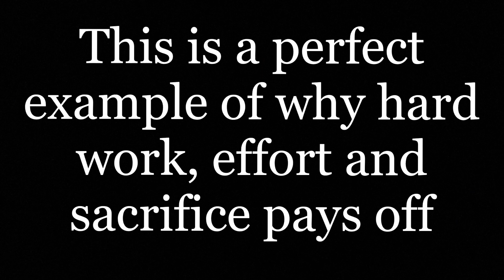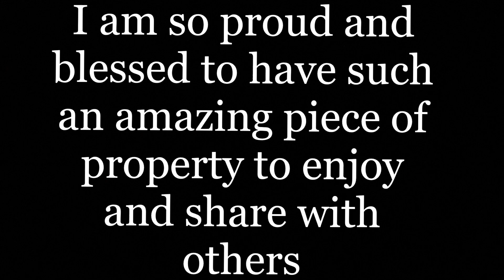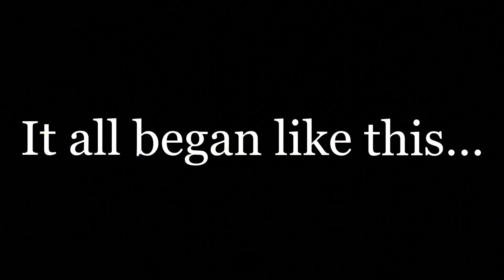Viking Kingdom of The Columbia War Machine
Brian Lanckiewicz of The Columbia War Machine brings you the creation of his property, what he likes to call a miniature version of the Yellowstone National Park. You’ll see how this flat farm land was excavated and transformed into a beautiful paradise including lakes, rivers, bridges, pavilions, German Shepards, and plenty of beautiful landscaping. Watch through the whole thing to see what he has worked so hard to create!!